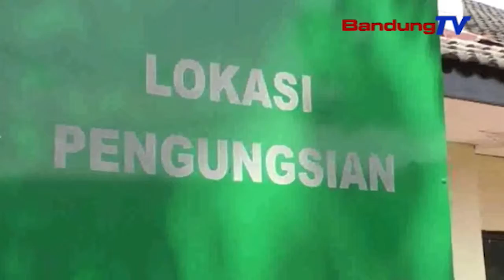Korban Banjir Terus Padati Pengungsian | SBR | BANDUNG TV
SBR | BANDUNG TV | IRFAN BUDIAWAN | Ratusan warga korban banjir di kecamatan Dayeuhkolot, Baleendah, dan Bojongsoang, terus memenuhi lokasi pengungsian yang disediakan pemerintah. Bahkan, terdapat bayi yang baru berumur tiga minggu, ikut diungsikan bersama pengungsi lain.